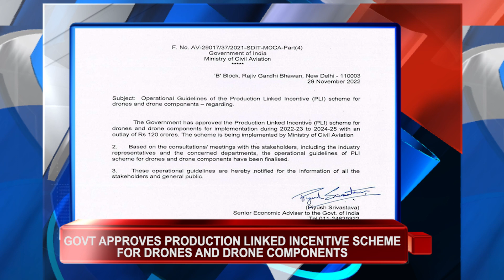DD MEGHALAYA | NEWS THIS HOUR | 2ND DECEMBER 2022